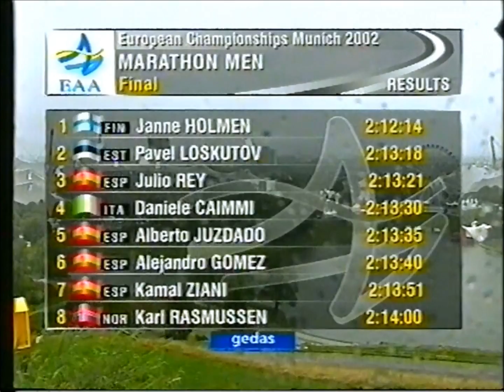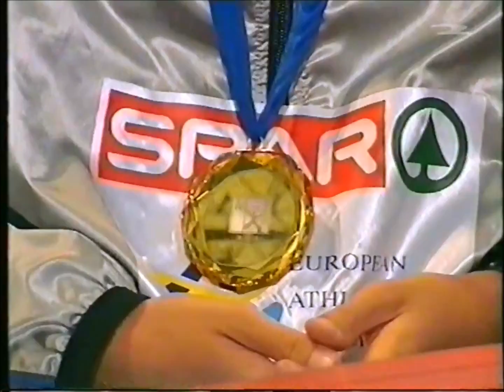Münchenin EM-kisat 2002: miesten maraton (Janne Holmén)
Miesten maratonin loppuvaiheet, palkintojenjako, voittaja Janne Holménin kommentteja ja haastatteluja.